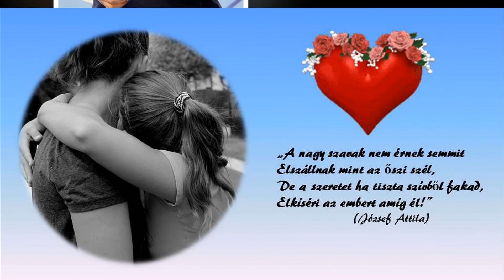2019. Június - Pünkösdi U. K. T Kecel- L U 11 Vecsési SE képeiből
Leírás: Fotók: MKSZ fotósa és a 4K videóból készültek a fotókl!